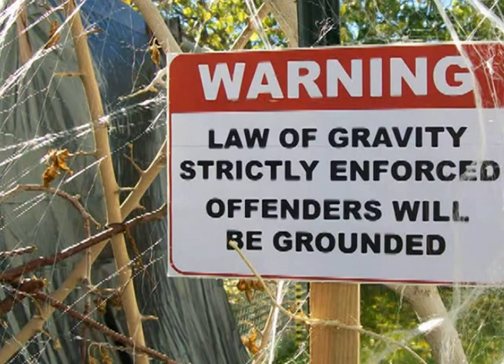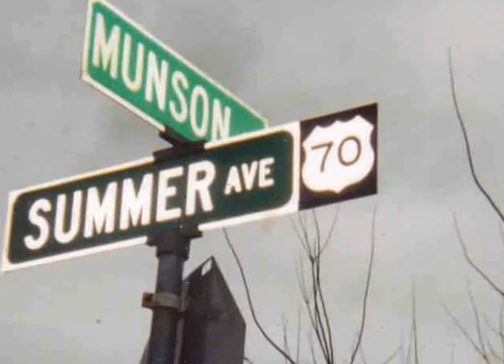Angel from Montgomery (COVER) Flying Pie Open Jam - Newberry, SC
Live music from the Flying Pie and Munson Music in Newberry, South Carolina USA LEARN 98 Songs with 4 Chords in 15 Minutes SONGWRITING BASICS STRUM PATTERN LESSON GUITAR LESSON PLAYLISTS

... IM IN A HURRY AND DONT KNOW WHY CHART ... DADDY WONT SELL THE FARM - MONTGOMERY GENTRY CHART ...